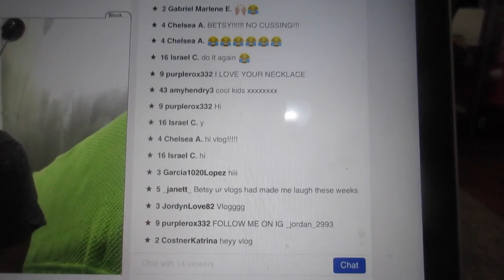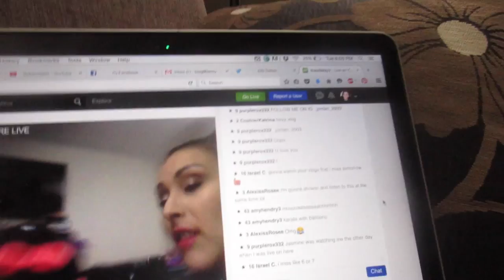Man With Boobs!!! (6.16.15 - Day 547) daily vlog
Library + shopping at @MichaelsStores + Z can drive a cart + sucking helium+  man with boobs